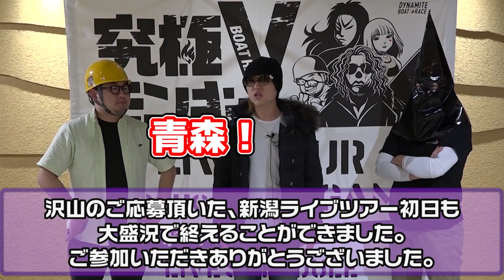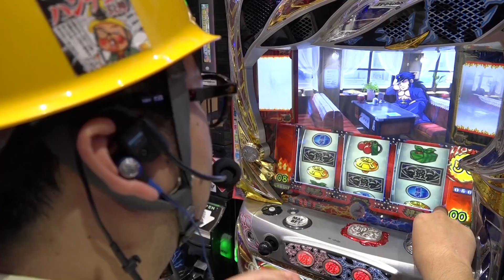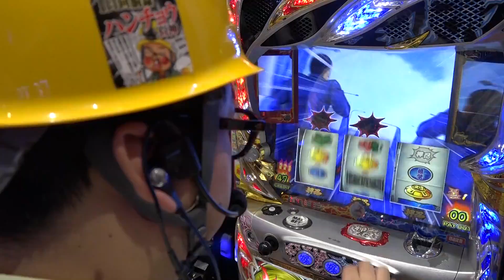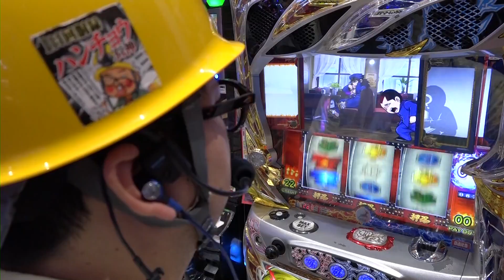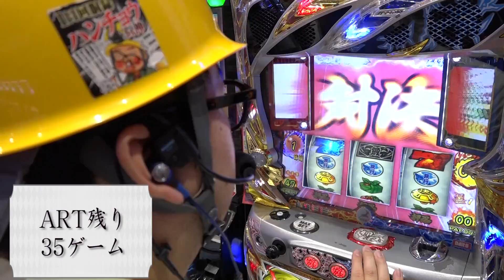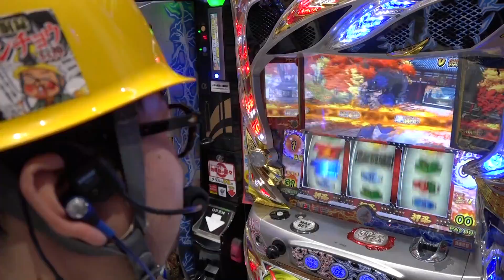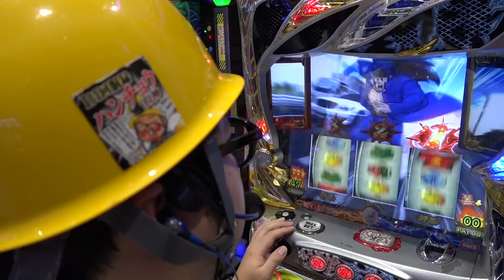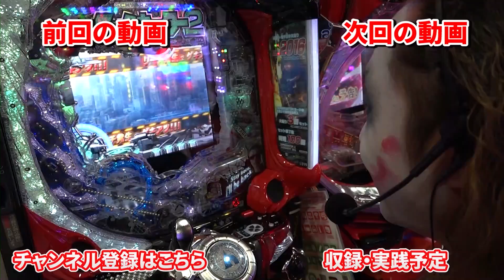番長３で常勝できる理論にガット石神が挑戦！1GAME一升一緒に来てくれや30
1日回胴録ハンチョウ石神でお馴染みのガット石神とカメラマンJKJの名コンビ劇場。
1GAMEではあまり打たれていない番3の常勝理論、語ります。

★★★究極Vモンキー LIVE TOUR の応募・詳細はこちら★★★

☆☆一升一緒に来てくれや～RicetimeRespect～☆☆
1枚=1粒と換算し、交換枚数で一升分を目指す企画。
一升貯まるまでに掛かった話数分、お米オフ会に無料ご招待。

愛知県：メガコンコルド1020豊田インター店

出演者：ガット石神

【これまでの動画(シーズン3(21話～)】
ミリオンゴッド神々の凱旋のGODランプは鬼がかってますね｜1GAME一升一緒に来てくれや#29

セイクリッドセブンの89%ループがエグいんです｜1GAME一升一緒に来てくれや#27

ミリオンゴッド神々の凱旋で開幕Ｖ揃い｜1GAME一升一緒に来てくれや#26

ガンツ2のPフラッシュは予想外のタイミングで超ガンツボーナスを確定させます｜1GAME一升一緒に来てくれや#25

マイフラワー30という沖ドキの偽物で確定チェリーを引いた結果｜1GAME一升一緒に来てくれや#24

聖闘士星矢海皇覚醒で聖闘士ボーナス中のアタック当選は強い説を検証｜1GAME一升一緒に来てくれや#23

てつはアレックスをどうしても流行らせたいようです｜1GAME一升一緒に来てくれや#22

アナザーゴッドハーデスで犬が出ない台を見つけました｜1GAME一升一緒に来てくれや#21